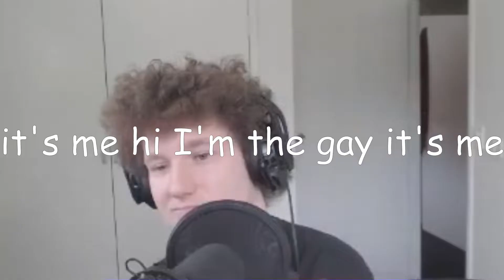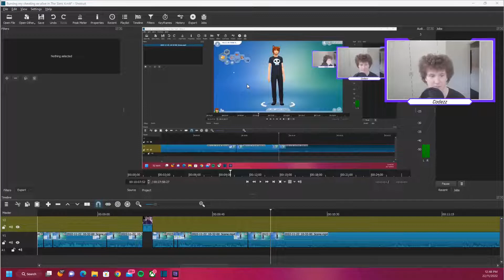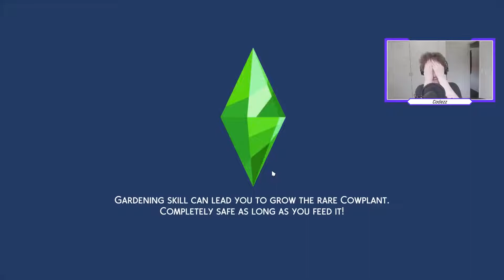Burning my cheating ex alive in The Sims 4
I may or may not be a psychopath. Time to burn my cheating ex alive in The Sims 4!

to upload videos with more freedom!

The Sims 4 Theme feat. CupcakKe
Ashnikko - Daisy
Among Us Theme Song (Moondai EDM Remix)

0:00 ❯❯❯ intro
0:39 ❯❯❯ create a sim
13:32 ❯❯❯ gameplay